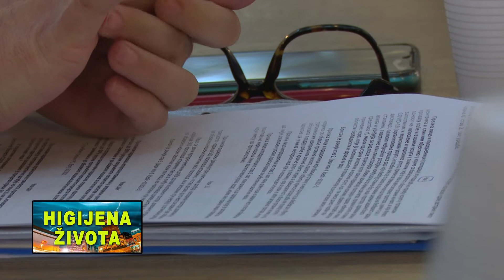Higijena života – Emisija br.42